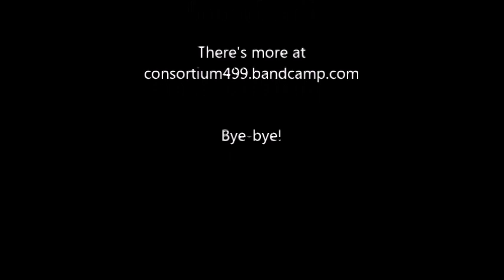The Voyager 2 Suite (by Consortium 499)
This is the Voyager 2 Suite by Consortium 499. It consists of five parts inspired by the journey of the Voyager 2 space probe: The Eye of Jupiter, The Rings of Saturn, The Aurorae of Uranus, The Winds of Neptune, and Termination Shock.